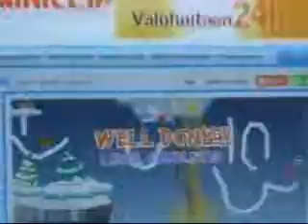Pro Snow-Line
Some Fun With Santa... please comment video it is good or ?